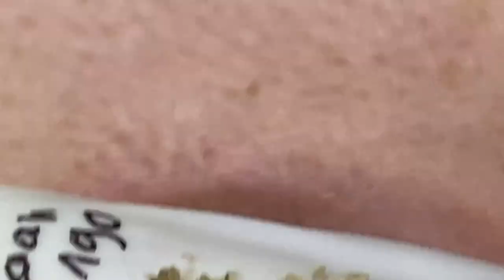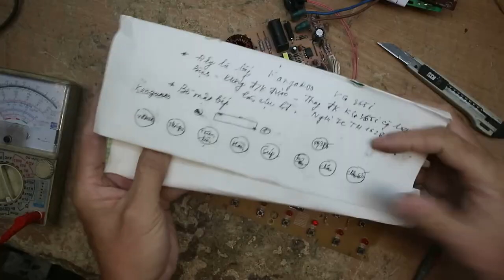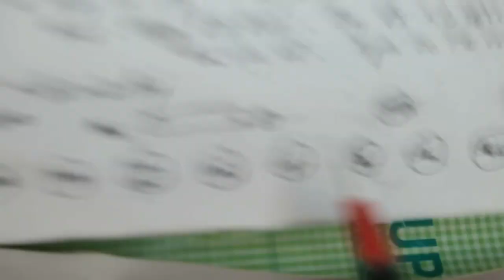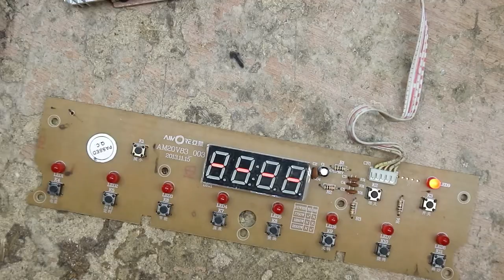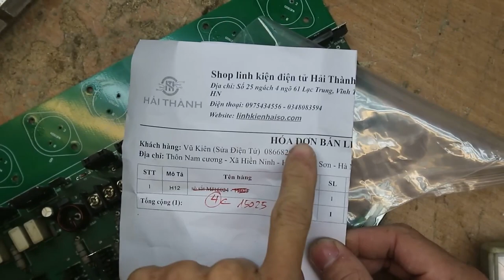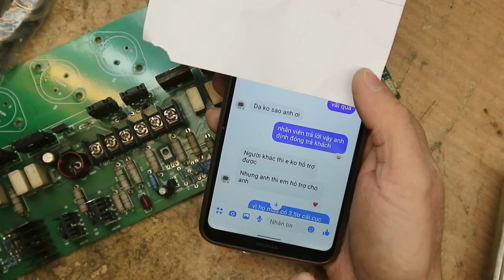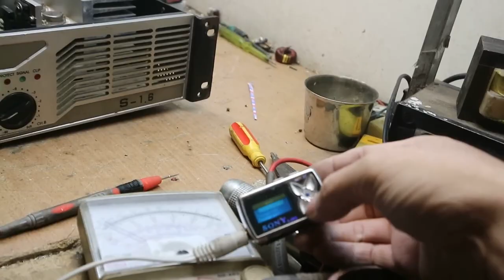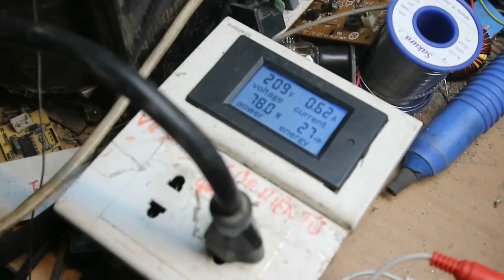احنا نحب ما نمتلكه الحياة الجميلة